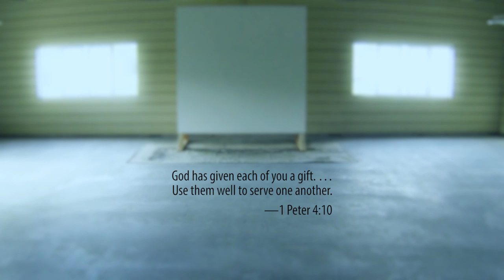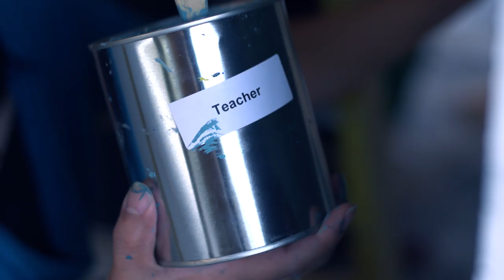Portrait of Bible Translation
If you have ever wanted to participate in the work of Bible translation but were unsure how your particular gifts and skills could fit, “Portrait of Bible Translation” answers that question. Bible translation requires more than just translators to succeed; it's a team effort, and includes many service roles in areas and fields you would probably never expect. Watch this video to find out how God can use you to reach people with the Bible! Artists, web developers, accountants, administrative assistants, doctors and nurses and so many more roles are needed to accomplish God’s global vision.

Wycliffe’s mission is to see a Bible translation program in progress in every language still needing one by 2025.